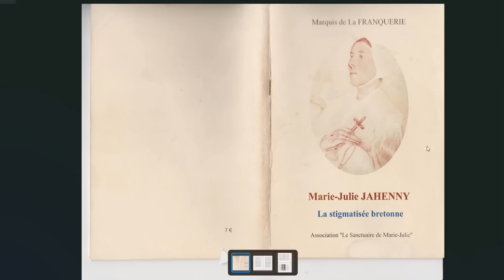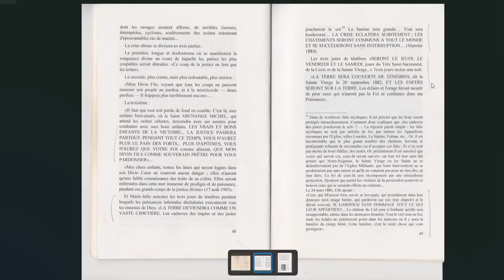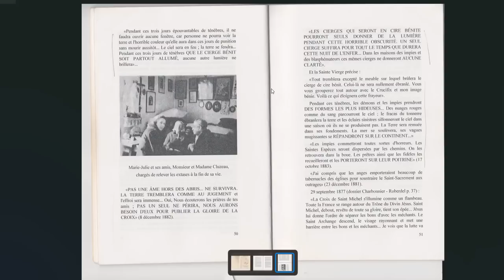Les 3 jours des ténèbres selon Marie Julie Jahenny.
La fin des temps est une chaîne consacrée à l’avenir de la France et l'avenir du monde selon les prophéties.
Les prédictions de Saint Padre Pio, Marie Julie Jahenny, Nostradamus, Marthe Robin, Alois Irlmaier... annoncent le même scénario pour les années à venir : conflit au Moyen-Orient, krach boursier mondial, faillites bancaires, ruine des épargnants, appauvrissement général, guerre civile en France propagée aux pays voisins d'Europe, 3ème guerre mondiale, invasion de l'Europe par l'armée russe et l'empire islamique, venue miraculeuse d'un Grand Monarque - surnommé Henri V de la Croix - qui vaincra tous les ennemis de Jésus Christ et établira une monarchie de droit divin en France, puis en l'Europe. Sous son règne, nous vivrons une ère de paix merveilleuse et les hommes qui auront survécu aux révolutions, à la guerre, à l'avertissement et aux 3 jours des ténèbres, vivront très heureux.